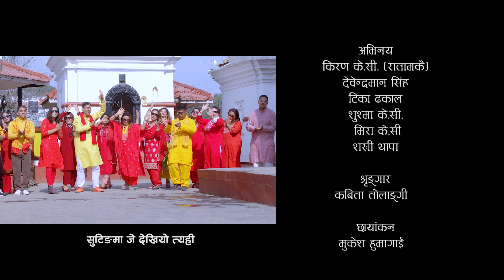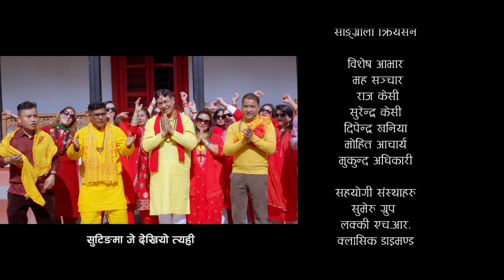Jaya Shree Hanuman By Kiran Kc (Ratamakai)/ Babul Giri || Hanuman Bhajan || Ft. Kiran Kc (Ratamakai)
Presenting latest Nepali Bhajan Jaya Shree Hanuman By popular Comedian Kiran Kc (Ratamakai) Babul Giri only on Kiran Kc's official YouTube channel.

गायक/शब्द
किरण के.सी. (रातामकै)

संगीत संकलन
बाबुल गीरी

अभिनय
किरण के.सी. (रातामकै)
देवेन्द्रमान सिंह
टिका ढकाल
शुश्मा के.सी.
मिरा के.सी
शखी थापा

श्रृङ्गार
कबिता तोलाङ्गी

छायांकन
मुकेश हुमागाई

सम्पादन/रङ
बिनोद बम

निर्देशन
कृष्णदेव रुपाखेती

दृश्य निर्माण
साङ्ग्रीला क्रियसन

विशेष आभार
 मह सञ्चार
 राज केसी
सुरेन्द्र केसी
दिपेन्द्र खनिया
मोहित आचार्य
मुकुन्द अधिकारी

सहयोगी संस्थाहरु
सुमेरु ग्रुप
लक्की एच.आर.
क्लासिक डाइमण्ड

मिडिया पार्टनर
रेडियो अडियो

Unauthorized downloading and uploading on YouTube channels is Strictly Prohibited And will attract punitive measures from Kiran Kc (Ratamakai).